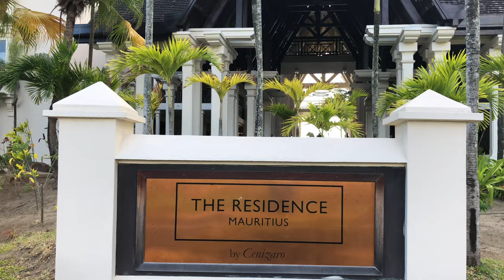THE RESIDENCE MAURITIUS 5*, BELLE MARE. 4K VIRTUAL TOUR.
Hotel review. THE RESIDENCE MAURITIUS 5*, BELLE MARE. 4K VIRTUAL TOUR.